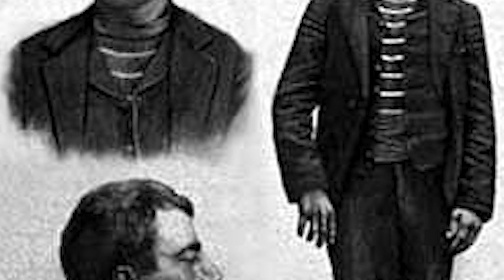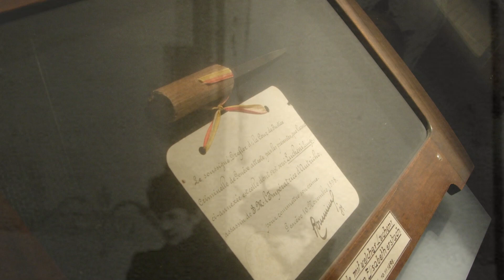The Tragic & Disturbing Murder of “Sisi” | Empress Elisabeth of Austria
Welcome to Unfortunate Ends! In today's episode we are looking into the life & death of Empress Elisabeth of Austria, a girl who's life changed when she married the Emperor of Austria, Franz Joseph. Despite having luxury, she didn't enjoy life at the imperial court at Vienna and it was filled with tragic events.